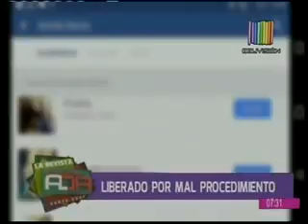Detenido por captar menores vía facebook fue liberado por mal procedimiento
Se vulneraron los derechos del imputado durante la detención y por eso quedó libre.